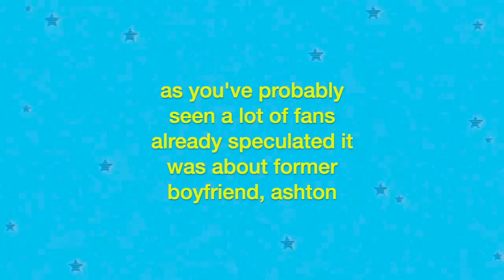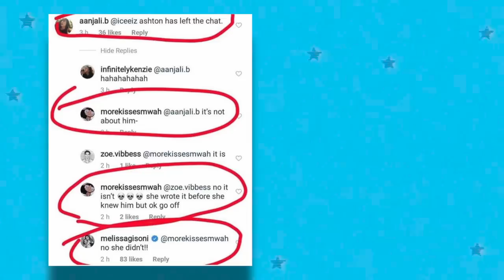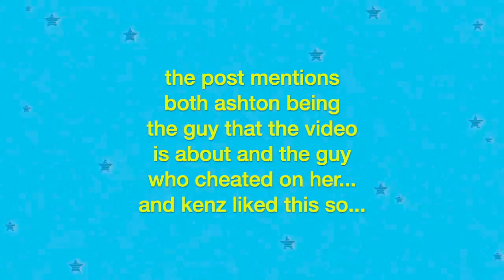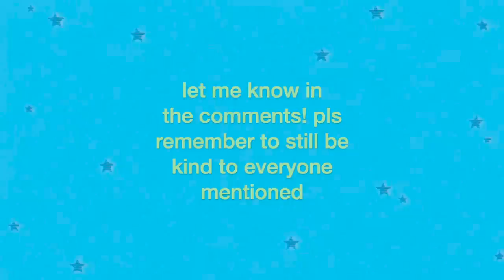Kenzie speaks out about being cheated on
After releasing her latest single "hot" Kenzie comes clean...